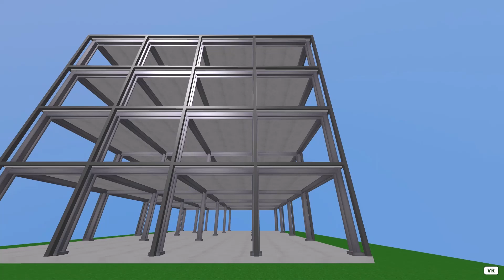The NEWEST High-Rise in World Number 2 is complete!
The Innovative Tree Building in the city of Centrama is complete! The steel frame building futures a final layer of greenish tinted glass. Located in the business district of Centrama in the virtual World Number 2.